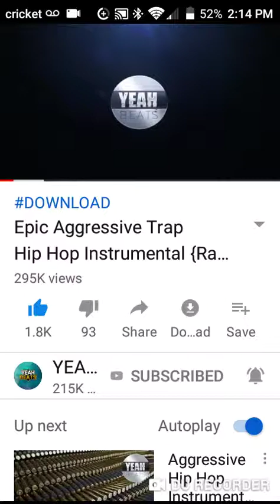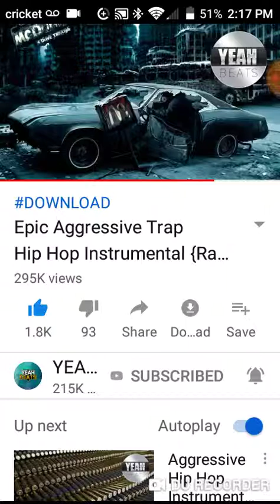That part tight there